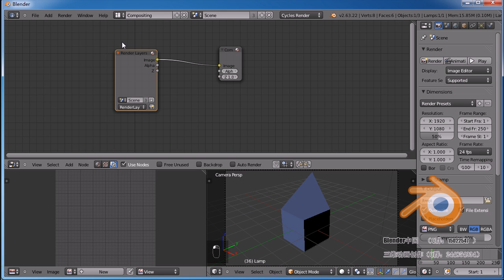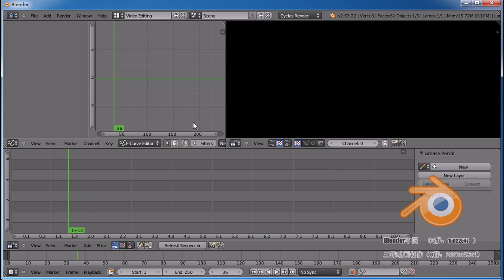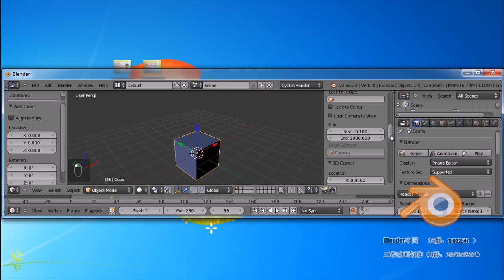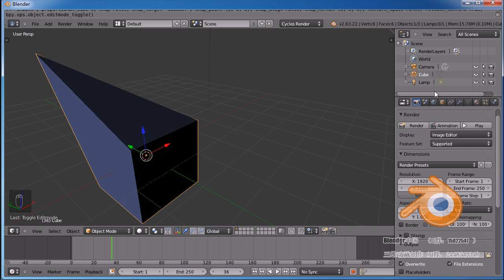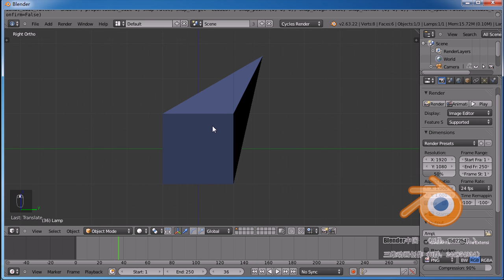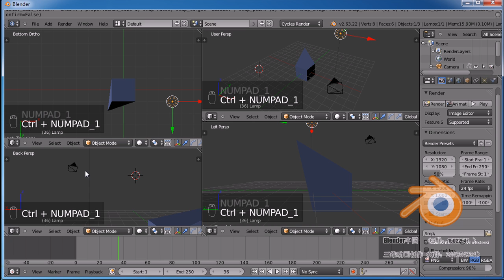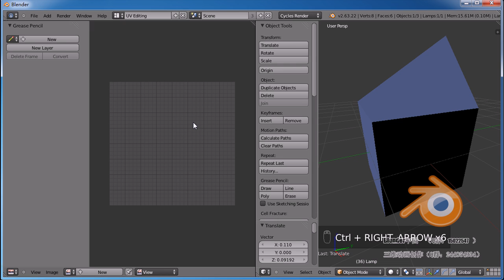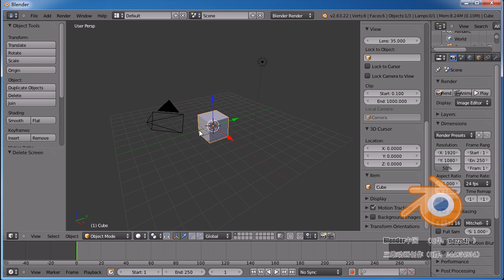三维动画 Blender从基础到高级的CG教程 3界面控制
三维动画 Blender从基础到高级的CG系列教程